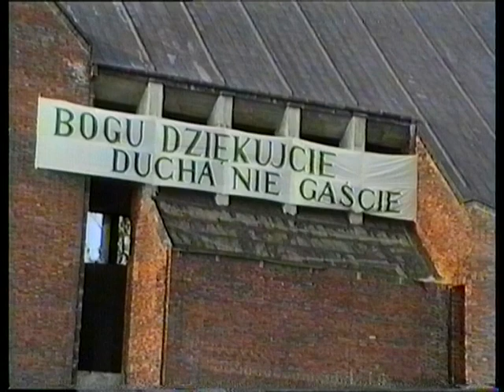Papież Jan Paweł II w Łomży, 4.06.1991